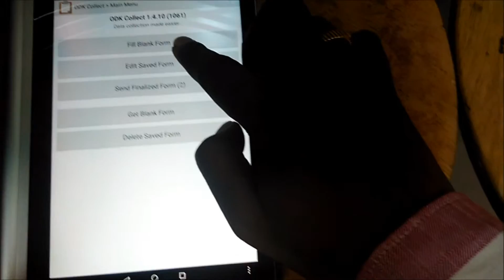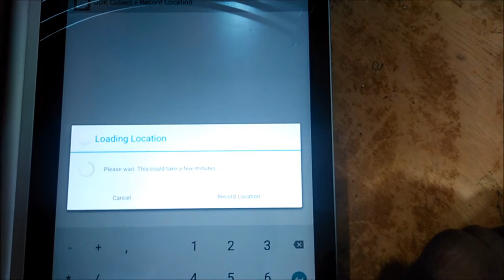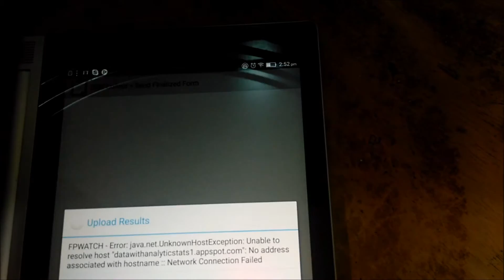ODK GPS collection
ODK GPS collection for FPWATCH Suvey